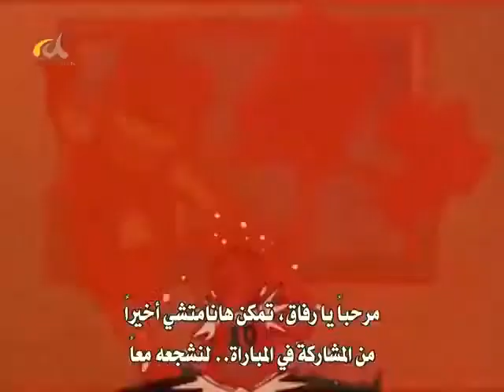Slam Dunk Eyecatch 03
Slam Dunk Eyecatch Anime TV 1993 (3/5)

From Episode 26 With Arabic Subtitled